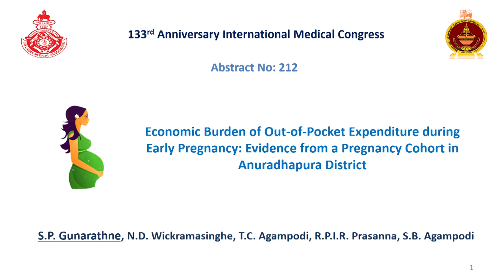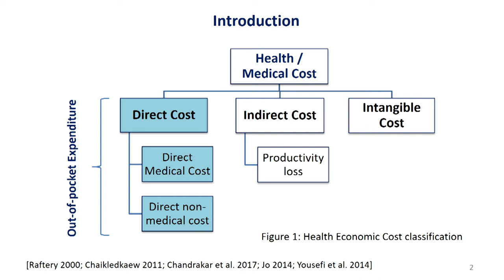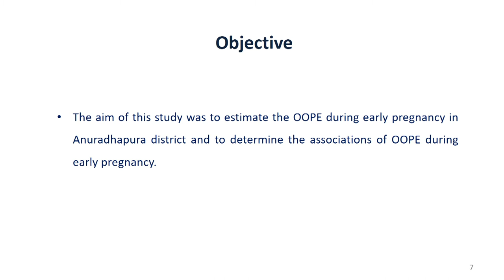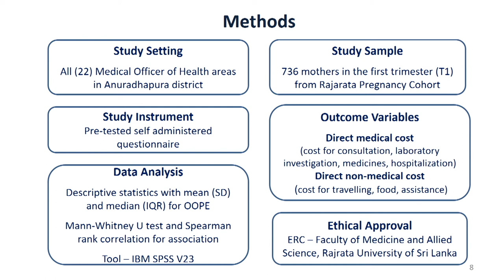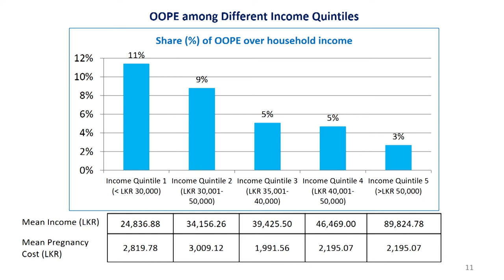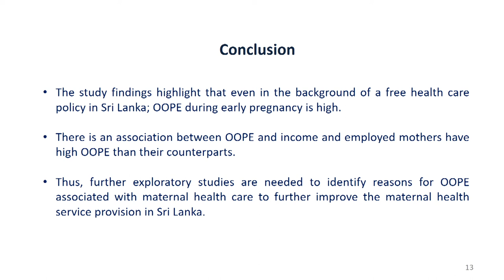OP 48 Economic Burden of Out Of Pocket Expenditure During Early Pregnancy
ECONOMIC BURDEN OF OUT-OF-POCKET EXPENDITURE DURING EARLY PREGNANCY: EVIDENCE FROM A PREGNANCY COHORT IN ANURADHAPURA DISTRICT
Gunarathne SP, Wickramasinghe ND, Agampodi TC, Prasanna RPIR, Agampodi SB